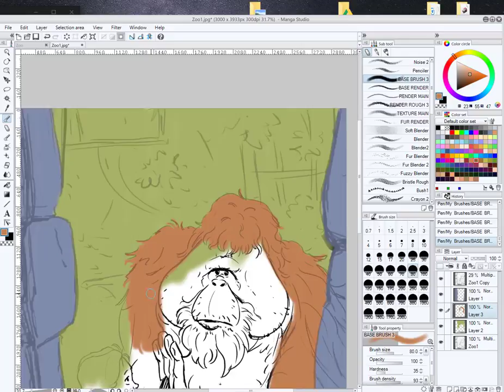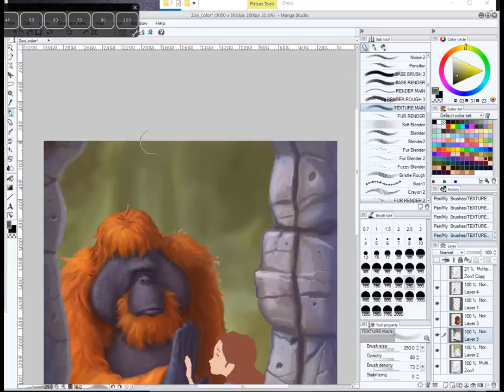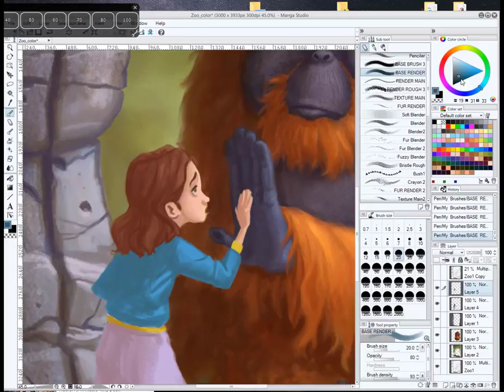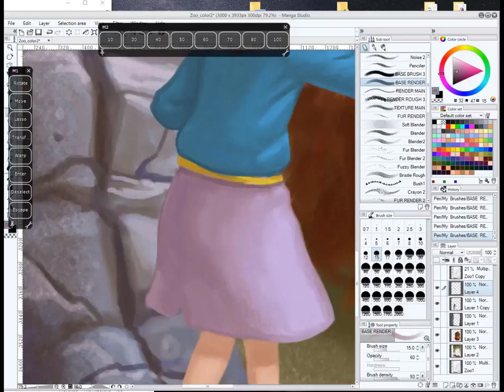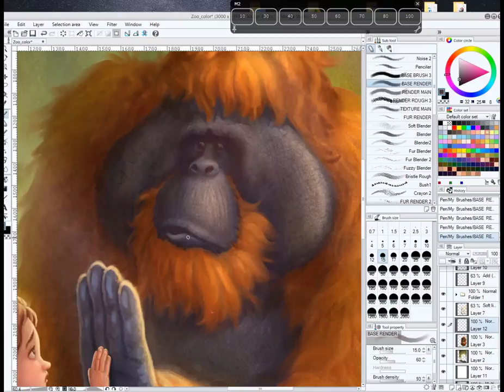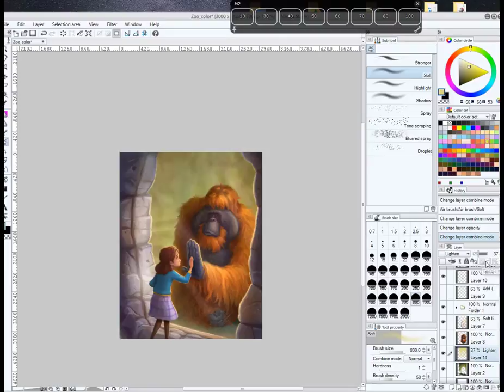Children's Illustration - The Zoo Visitor